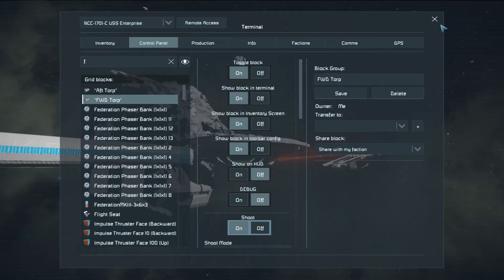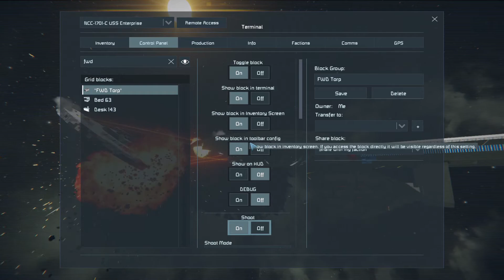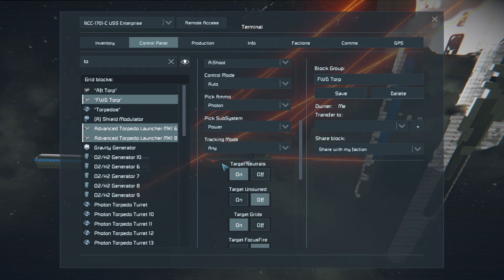Space Engineers Brand New Enterprise C vs USS Hiawatha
Ambassador Class Epicness and almost done - I'll release it soon enough